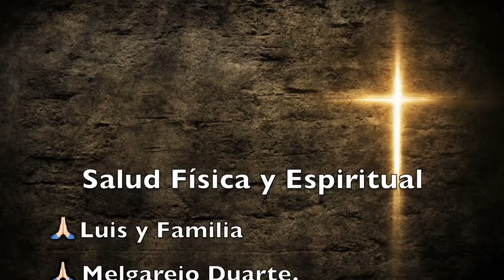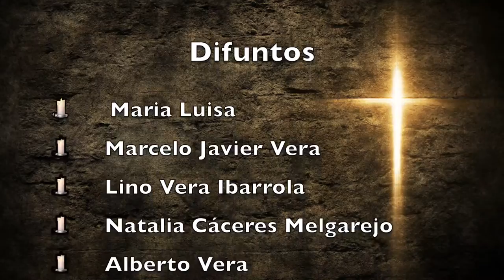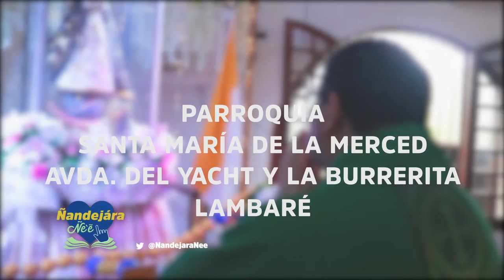Misa Jueves 19 de Noviembre